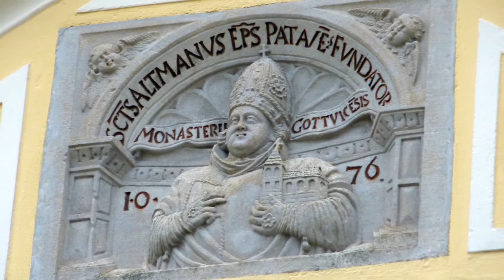Homilies on the Epistle to the Philippians, by Saint John Chrysostom, Homily VI, Philippians 2:5-8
Homilies on the Epistle to the Philippians
by Saint John Chrysostom
read by ancientchristian
Homily VI, Philippians 2:5-8

The Epistle to the Philippians is a letter written by Saint Paul the Apostle and Saint Timothy to the clergy of Philippi, and is included in the New Testament. These homilies, commenting on the epistle, were written by Saint John Chrysostom, Archbishop and Patriarch of Constantinople, whose reputation as an orator led to him becoming the patron saint of speakers.